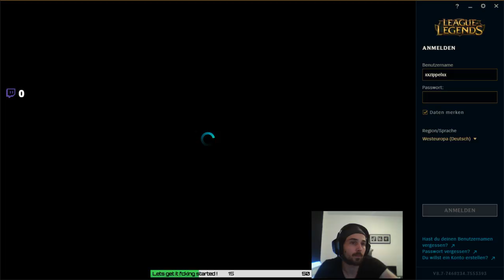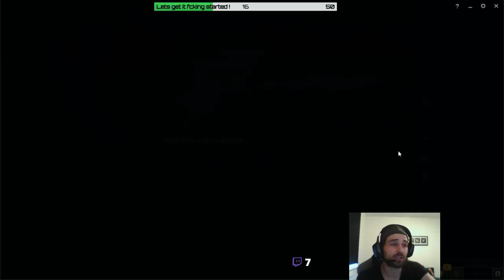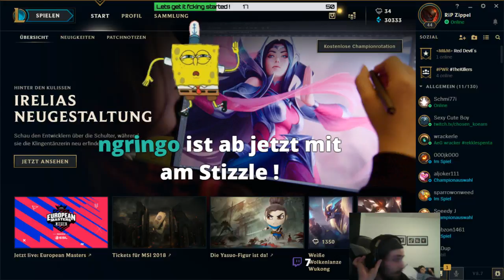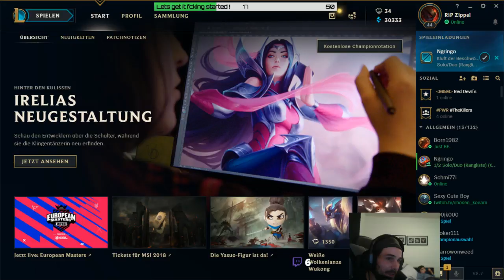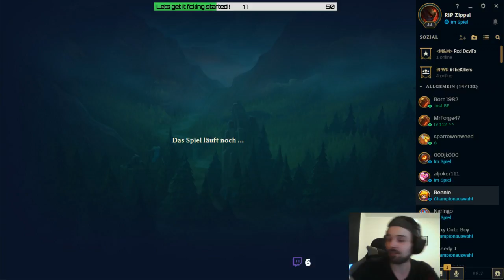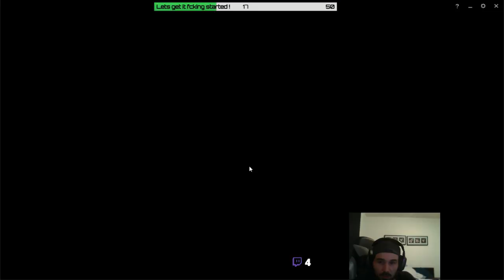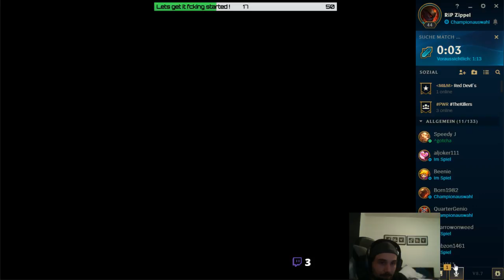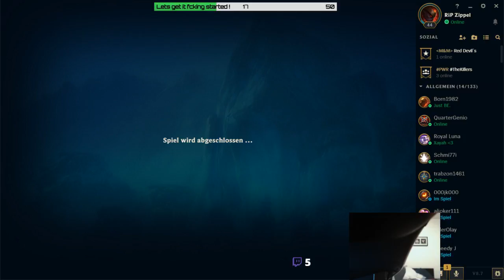Low Elo MID/TOP Road from Wood to Plat (German)